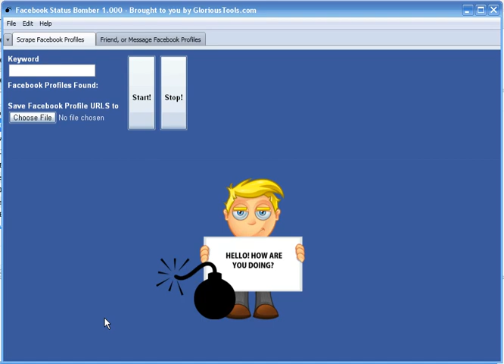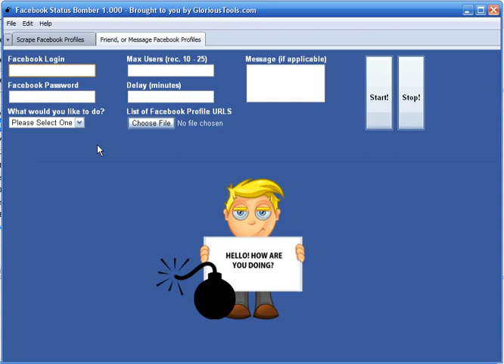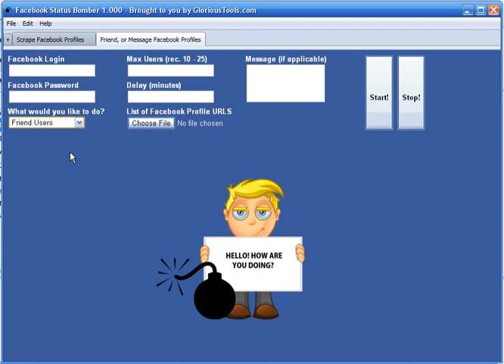New WSO Facebook Status Bomber Software Review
Facebook Status Bomber is an incredible piece of software that will find people who are discussing a certain subject or niche eg "Weight Loss" on Facebook.

This tool should not be used for spamming, but you can message those people the  software finds or you could become friends with them. It's amazing! I searched for a particular keyword and got back over 8,000 people discussing that keyword.

There are two parts to the software. First you set up the software to find the profiles of people talking about a certain subject or niche or call it a keyword and then you click on "Start". When the software has finished, you then go to the second part which is to contact them.

The software would have created a text file, you specified, and it will take that information so you can either message them, or send them a befriend request and the best part is that it is very simple to use. The message if you use it for marketing can use spintax, which is a way to send out many messages, but it could read {Hello|Hi|Howdy|Good Morning} and each message will go out with a different greeting, "Hello", "Hi", "Howdy", "Good Morning", and the same for the message.

That is what Facebook Status Bomber can do. It is very good software (Sorry I do say that quite a few times at the end of the video - because it is!).

I'm grateful I was given a review copy.

LINK Goes Here - When it's ready for sale!

Facebook Status Bomber, facebookstatusbomber.com, facebook marketing, Warriorforum.com WSO, Make Money With Facebook